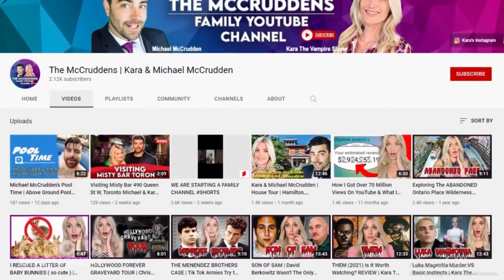Kevin Hart's $7 Million Splurge on a Mega Mansion!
Ever wondered how the king of laughter, Kevin Hart, lives? Prepare to be amazed as we spill the tea on Kevin's jaw-dropping $7 million mansion splurge right next to his already massive estate!  Nestled in a low-key gated community near Calabasas, Kevin's main mansion, built to perfection in 2018 on 26 acres, is a sight to behold. But hold on, there's more – his latest $7 million investment adds an extra 16 acres to the extravagant property!  Join us for an exclusive tour of these incredible homes, and trust us, you won't want to miss the lavish details inside!

Timecodes:
0:00 - Intro
0:35 - Kevin's Main Mansion Overview (2018, 26 acres)
2:15 - The $7 Million Addition (16 extra acres)
4:00 - Exclusive Inside Tour of Both Homes
7:25 - Lavish Details Unveiled!
7:26 - Final Thoughts and Comments